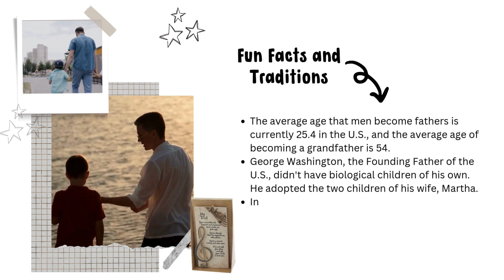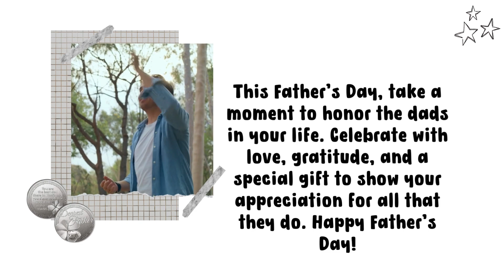🎉 Celebrate Father's Day with Love and Gratitude! 🎉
This Father’s Day, let’s honor and celebrate the incredible men in our lives who have shaped us, guided us, and stood by us. 🌟

📜 Father’s Day was first celebrated in 1909 in Spokane, WA, thanks to Sonora Louise Smart Dodd, who wanted to honor her father.
📬 It’s the fourth most popular occasion to send greeting cards, according to Hallmark.
👔 The most popular gifts are cards, special outings, and clothing—especially neckties!
🇺🇸 There are 70.1 million dads in the U.S.
🌹 In the U.S., the rose is the official flower of Father’s Day.

Make this Father’s Day extra special with unique and heartfelt gifts from The Creators Products:
✒️ Pen Father: A stylish and practical gift for dads who love to write.
🖼️ Silver Silhouette Dad: A beautiful, artistic representation of fatherhood.
🍀 Lucky Coin / Dearest Father: A token of luck and appreciation for your dad.
🪨 Arts in Stone / My Dad: A lasting tribute to your dad, perfect for displaying at home or in the office.

and give your dad a gift he’ll cherish forever.